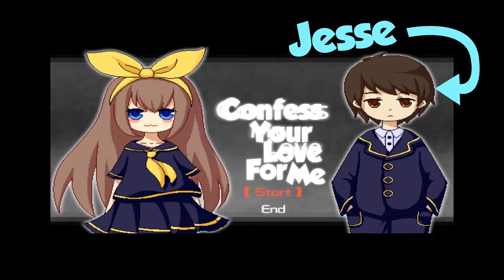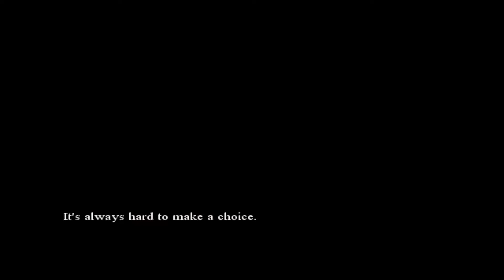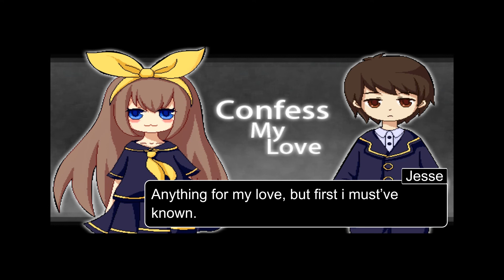INDIE HITS - Confess My Love - Awful Roleplay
Possibly the most cringe video you will see on youtube.
But that's only a possibility...

Join the Fun Times guys as they confess their undying love to one another!